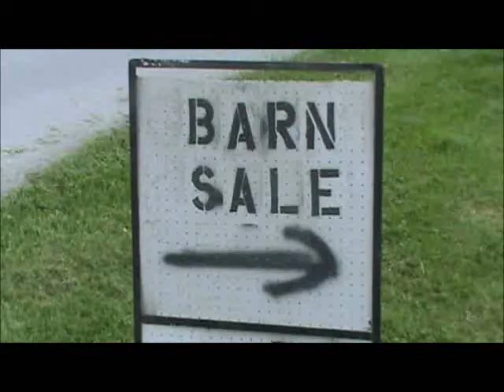Murry 12 hp lawn tractor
This mower was a mess and is from 1991 but still able to do its job well..